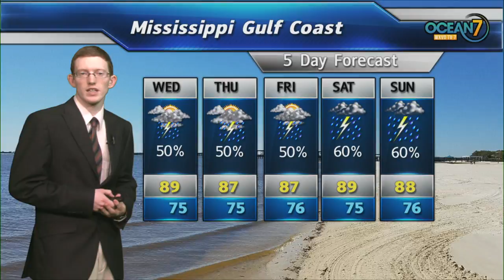Tue. Eve. Forecast 07/03/18